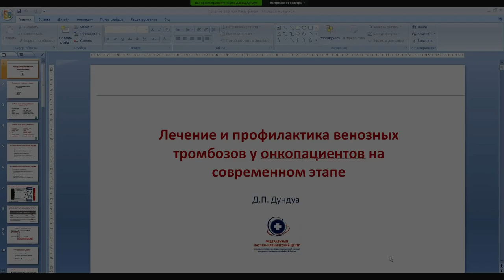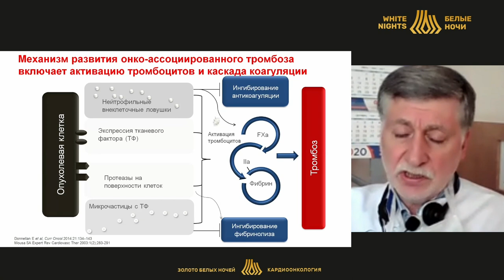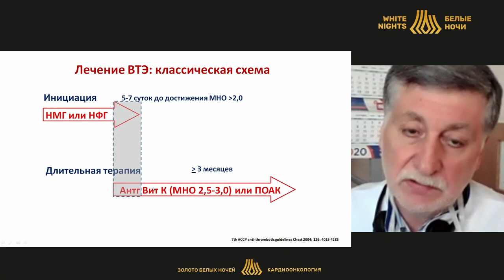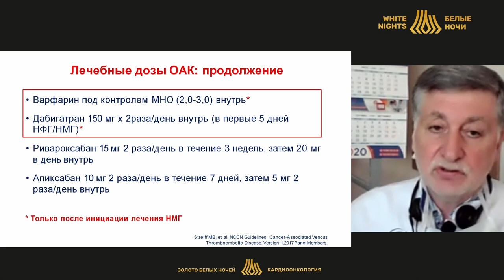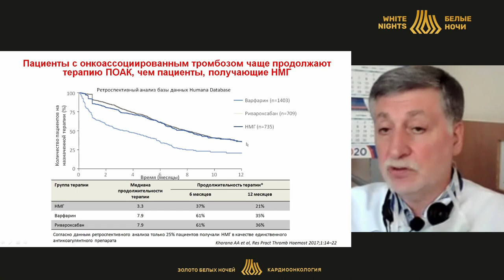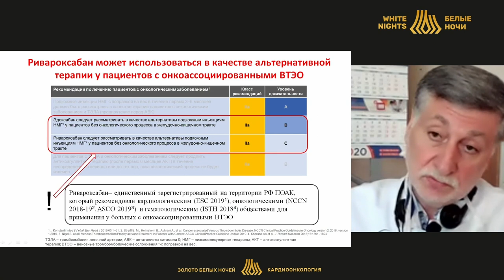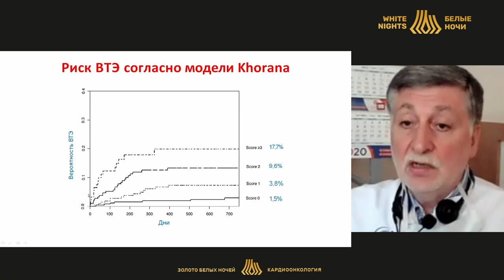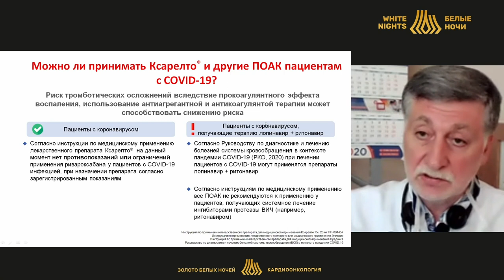Венозные тромбоэмболические осложнения у онкологических пациентов (Дундуа Д.П.)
Дундуа Давид Петрович - руководитель кардиологического центра, врач – кардиолог, заведующий кафедрой кардиологии Академии постдипломного образования  ФГБУ ФНКЦ ФМБА России, д. м. н, профессор, Москва